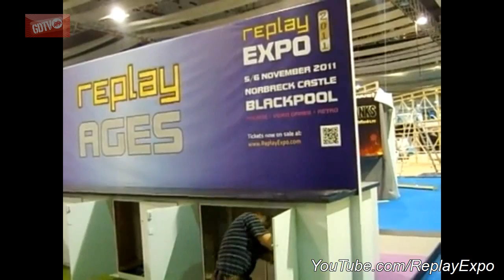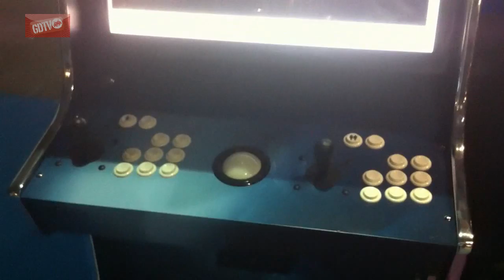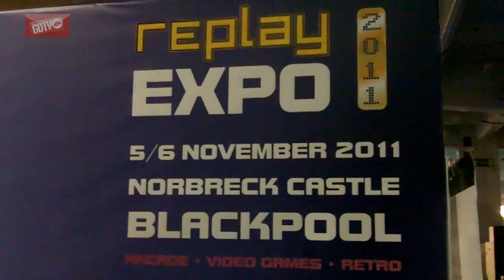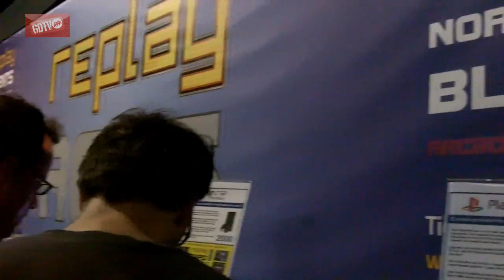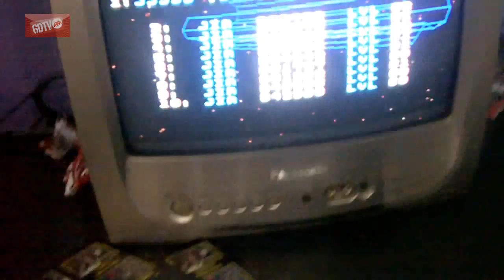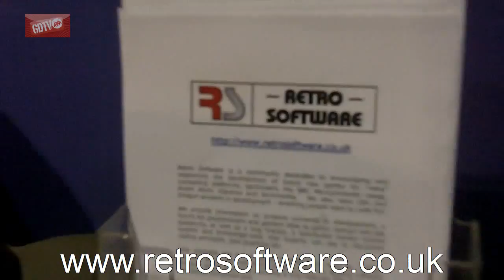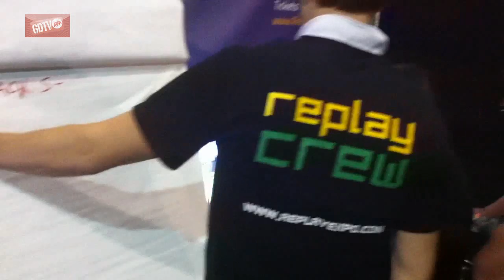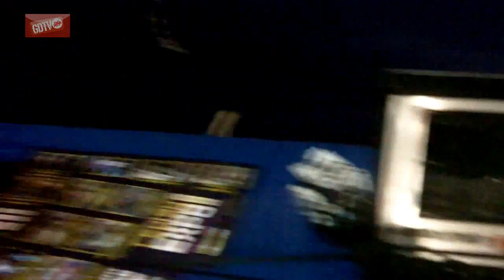Eurogamer 2011: Replay Expo Stand - GamerDads Retrocast Vidcast (HD).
In this episode of the Retrocast, we take you on a tour of the Replay Expo stand at Eurogamer 2011.

We show you the consoles, the computers, the games, and the tournaments. We also interview the head of Replay Gordon Sinclair (with a name like that, he was BORN to do this job!) to catch-up with him about what the team have been up to in the last 12 months as he takes us on an exclusive all access tour of their Eurogamer Stand.
For more information on the Replay Expo 2011, go follow them on Twitter @ReplayExpo, or on Facebook

for all of our flagship shows, including the Retrocast, Halocast, Fifacast, Killcam show and much more, including Game Reviews, Tech Reviews, and news from the GamerDads Community.

The GamerDads Network is PROUD to sponsor our Associated Charity Special Effect develop and retrofit technology, such as "Eye-control" to help severely disabled children enjoy a sense of freedom through Games.

Don't forget to visit the GamerDads website for more information on this and other GamerDads Community Shows, and to join in with the friendliest community on the net on one our gamer nights!